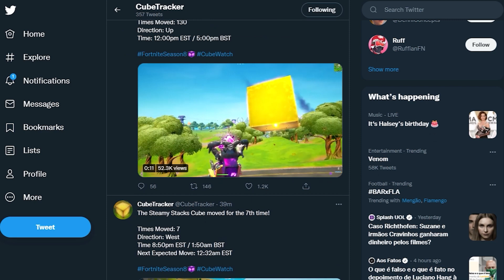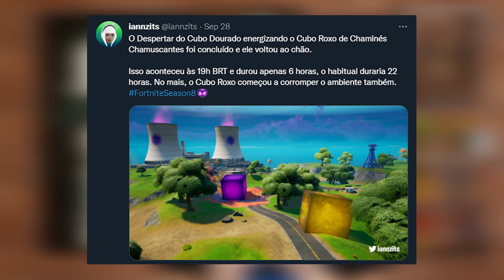A CORRUPÇÃO - Fortnite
Quanto mais o tempo tem passado, mais a corrupção tem se espalhado. Além da terra e da vegetação, até mesmo a água já começou a ser contaminada. Todas essas coisas são prenúncios do pior, que ainda está por vir. Hoje nesse vídeo vamos entender toda essa história, vem comigo!

-- Me apoie na Loja:
UNIVERSODS
-- Me segue no Instagram:
dsds_oficial
-- Me segue no Twitter:
dsds_oficial